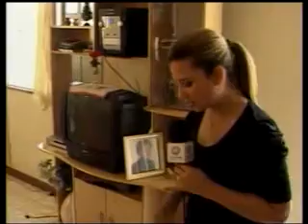Meio Dia Em Revista | 22/07/2011 | Bloco 2/3